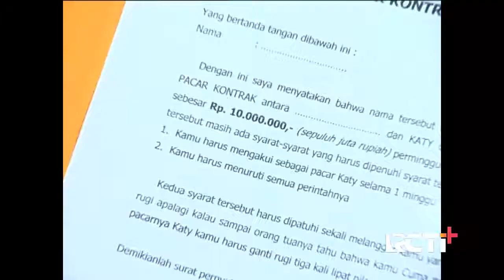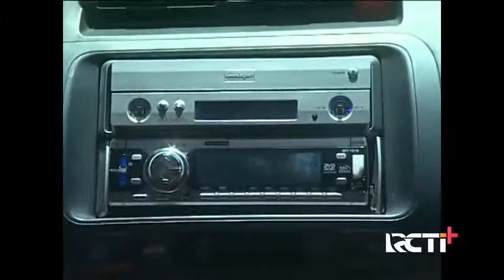FTV Reuben Elishama & Laura Basuki - Pacar Kontrakan